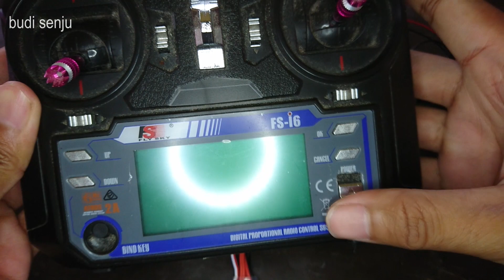esc 20a brushed dual motor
di video ini saya memberikan tutorial esc 20a brushed dual motor secara pararel, brushed esc pengatur kecepatan bisa digunakan untuk rc perahu, rc mobil atau rc tank.
Spesifikasi esc 20a brushed :
Arus (A): 20A
BEC: 5V 1A
PWM: 8K
Sinyal masukan: PPM
Frekuensi pengemudi: 2KHz
Li-Po: 1-2S
Ni-Mh / Ni-cd: 4-7cell
Arus konstan 20A Max 15A 30s Pulsed 30A 5s
Untuk 1/16 1/18 1/24 mobil, perahu dan tank
Ukuran: 89mm x 75mm x 7mm
berat : 12g
brushed motor type : 130, 150,180